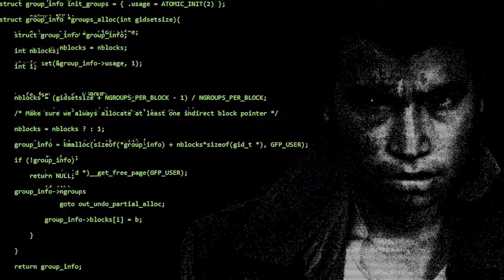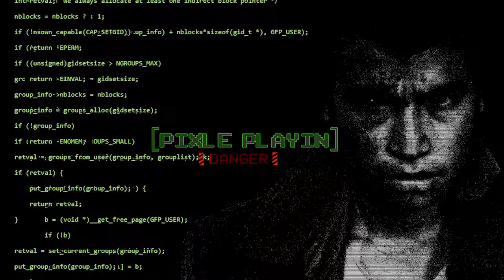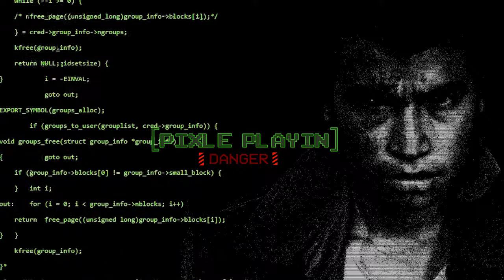Pixle Playin': Yo! Noid